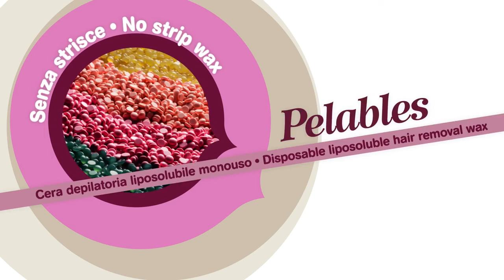Low Fusion WAX by Xanitalia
Disponivel em embalagens de 800g com 10 variedades:
-Ocean Blue (azul)
-Extra white (Branca)
-Jasmin
-Orange (Laranja)
-Bronze
-Clorofila
-Talc Rose (Talco)
-Rosa
-Baunilha
-Preta